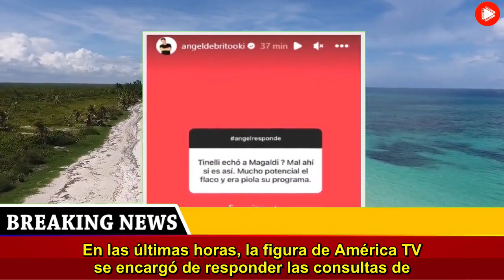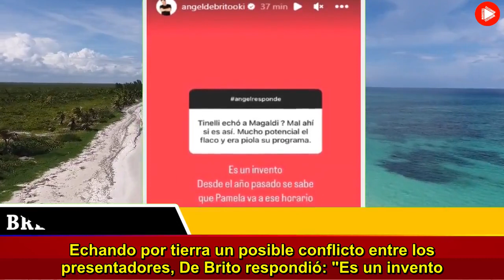Ángel de Brito reveló lo que muchos se preguntaban sobre Marcelo Tinelli